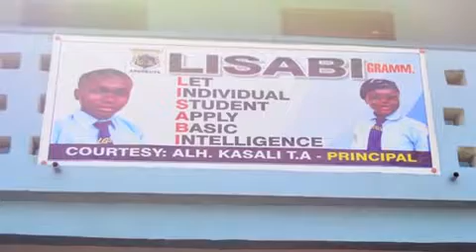LIGSOSA Class 05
Lisabi grammar school